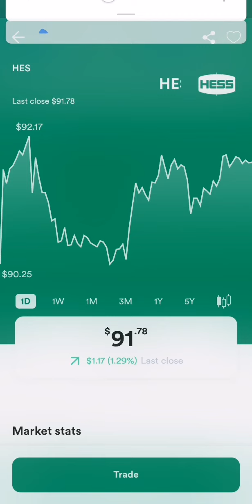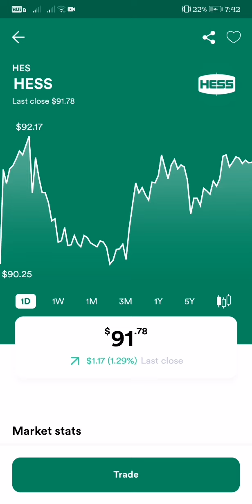$91.78 HESS STOCK MARKET LATEST UPDATE AS OF JANUARY 15, 2022